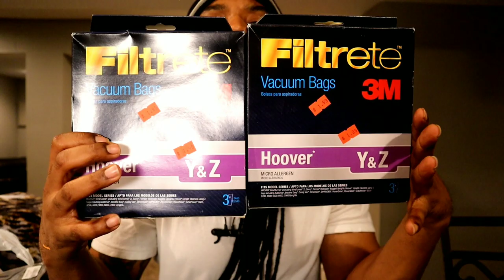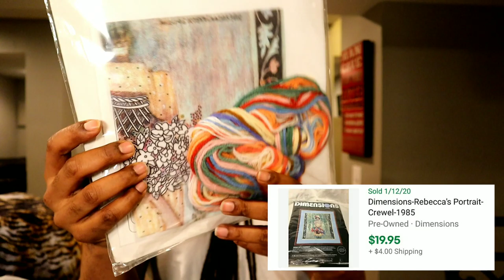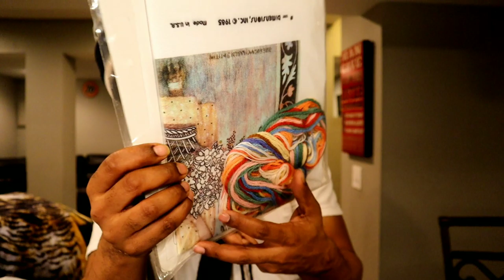We listing on ebay | My crazy kids!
New Link for custom socks
Hey YouTube fam.. These videos dropping the next couple weeks are gonna be a little different.. More of a vlog / ebay / my crazy fam / reseller / listing and what sold /slash slash slash video..*bruh* Just a little different entertainment during these crazy times we having.

Of course they will all have to do with reselling. If you like these type of videos please let me know.

My terrible Ebay store:

Every sale supports the channel.

Equipment:
Go pro hero 7 Black
Slingstudio
Rode Rodecaster pro
Canon M50